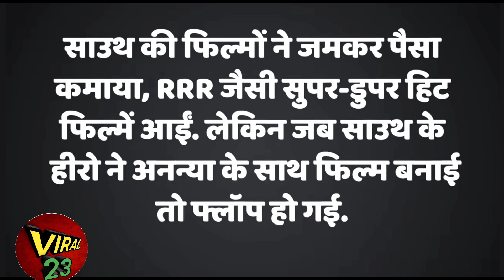PATHAAN movie new update || Pathaan review || Pathaan trailer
PATHAAN movie new update || Pathaan review || Pathaan trailer || Pathaan new trailer